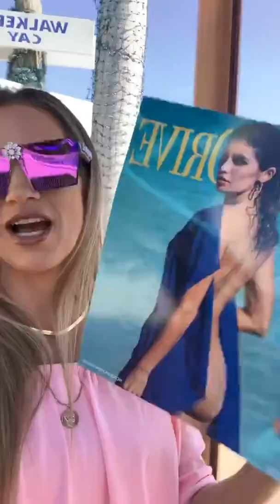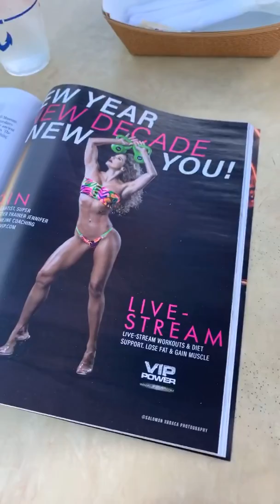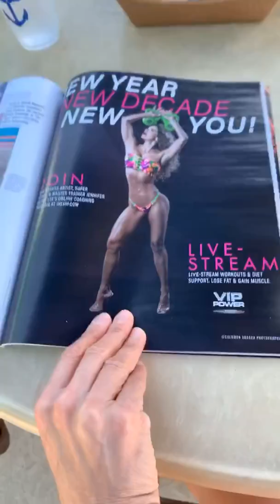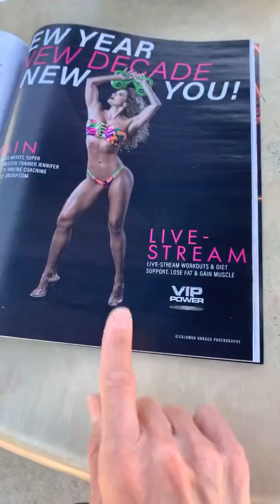BTS Pre-event Business Meeting for OCEAN DRIVE March 28 Wellness Event with Jennifer Nicole Lee!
DONT MISS IT! Invite Only Special Event for Jennifer Nicole Lee's VIP Workout Method! March 28th Hosted and Produced by Ocean Drive! MORE INFO TO COME!

You Know You Can Do More! Lose Fat. Gain Sleek Sexy Muscle.
Today! $1 for 1st 30 Days! Then $24.99 After
Get Live Workouts, Coaching, Diet Support, Community & More!
Start Working on Your VIP Body Today!